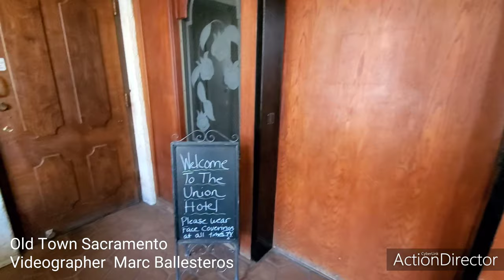Old Town Sacramento - Sacramento California